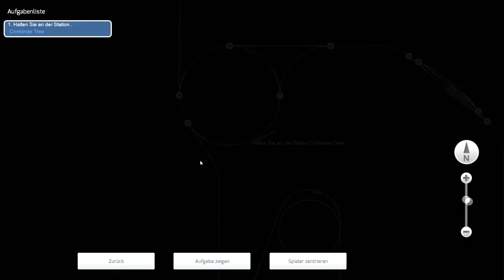Let's play: TRAIN SIMULATOR 2014 | #07 - 3. Advent ("Presents under the Tree") | Deutsch / FullHD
TRAIN SIMULATOR 2014 | #07 - Let's play: "Presents under the Tree" | The Holiday Express | 3. Advent | deutsch | FullHD/1080p/HD+

Es ist immer noch der Abend des 24. Dezembers. Ein paar Geschenke sind vor dem Sofa abgelegt worden und es besteht die Gefahr, dass sie jemand aus Versehen unter das Sofa kicken könnte. Eine weihnachtliche Mission unseres dieselbetriebenen Spielzeugtriebfahrzeugs steht an!  :: Ein "Special" zum 3. Advent 2013.

Szenario: "Presents under the Tree"
Strecke: The Holiday Express
Triebfahrzeug: ?

Genre: (Zug-)Simulation
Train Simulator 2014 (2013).